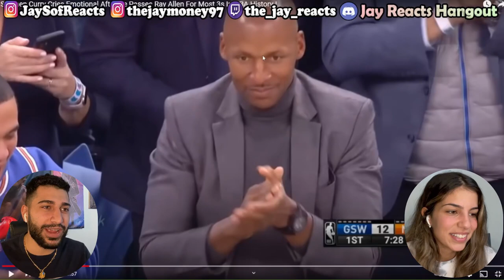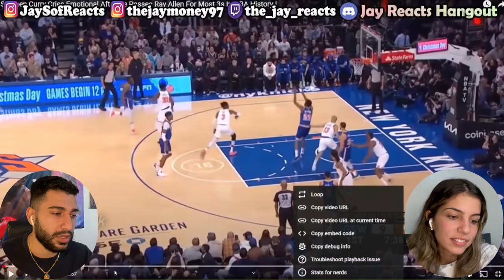Stephen Curry Cries Emotional After He Passes Ray Allen For Most 3s In NBA History !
Youtube Instagram:@JaySofReacts

Personal Instagram:@thejaymoney97